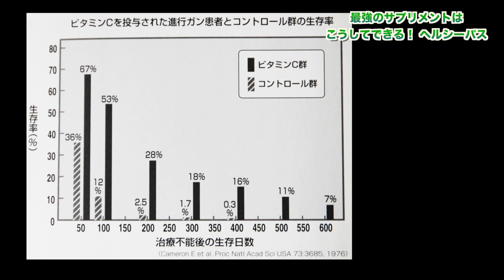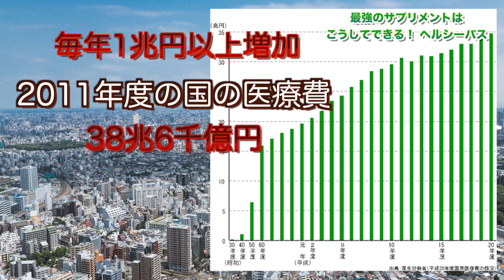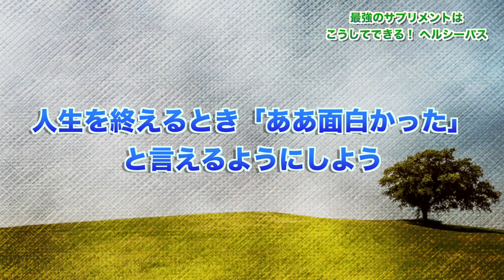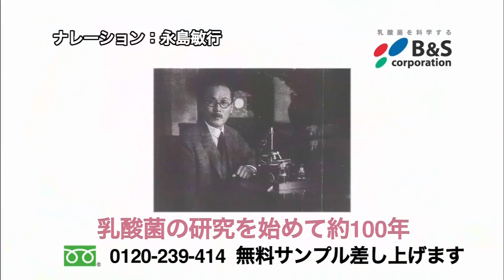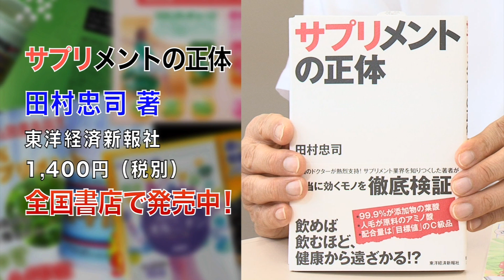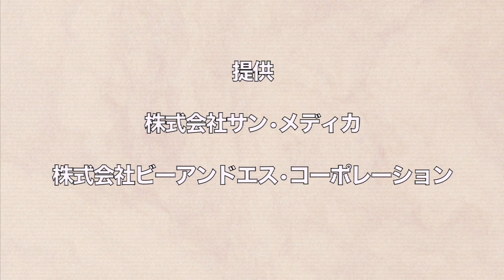『水上治の健康増進バイブル』第４１章 最強のサプリメントはこうしてできる！Part2